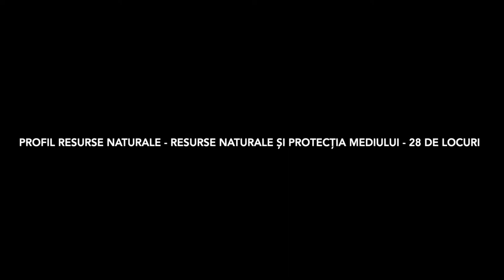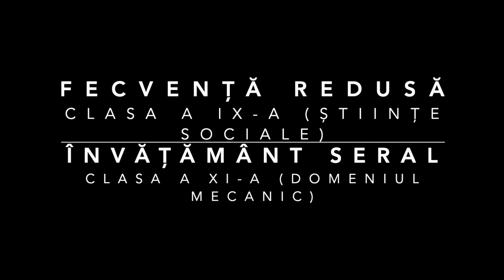Oferta educațională a Liceului Tehnologic Constantin Brâncoveanu Târgoviște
"Elevii brâncoveni vor fi adulții societății de mâine, iar viitorul nostru va fi modelat cu profesionalism de ei!"
Vă prezentăm oferta educațională a liceului nostru, pentru anul școlar 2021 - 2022.